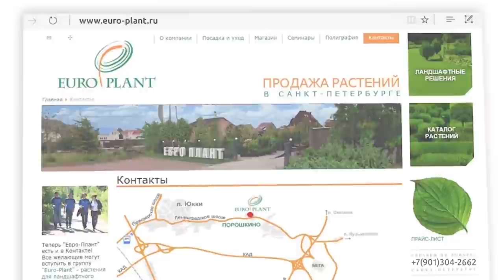Любит - не любит. Ландшафтные дизайнеры спорят о вкусах.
Канал "Евро-плант live" поздравляет всех зрителей с наступающим Новым годом!

Сегодня вас ждёт небольшой новогодний сюрприз. Мы тестируем новый формат! В нашей студии ландшафтный дизайнер, садовник и эксперт по обрезке Лада Кулыгина и ландшафтный дизайнер, дендролог Виктор Тропченко рассказывают о своих любимых и нелюбимых растениях.

В этом ролике мы обсудим золотарник, красные клёны, барвинок, барбарис, пузыреплодник, дёрен и узнаем, сходятся ли во мнениях об этих растениях наши эксперты.

Оставляйте своё мнение на тему сюжета и мы ждём интересные и каверзные вопросы к нашим гостям, чтобы обсудить их в наступающем году!